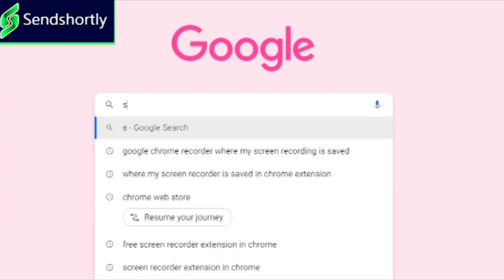కేసీఆర్ డ్రామా మోదీ కోసమేనా....I Shanarthi Telangana e-paper